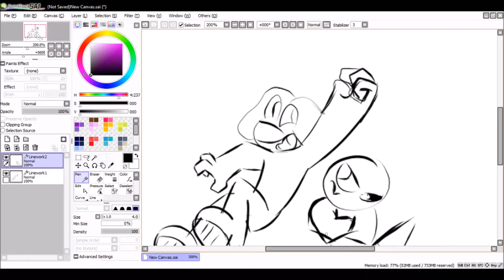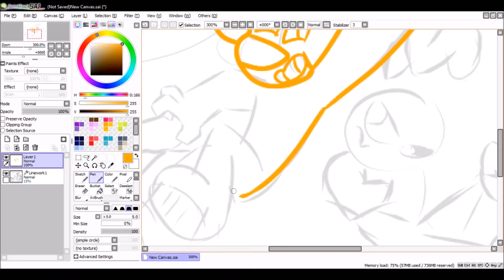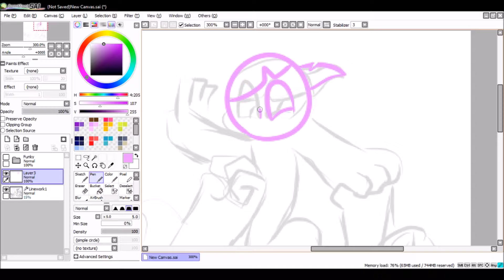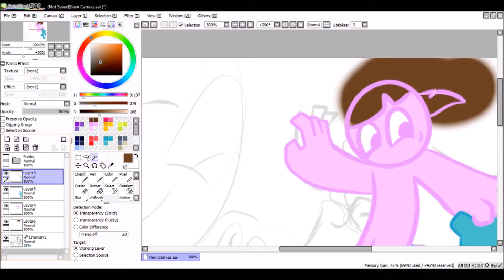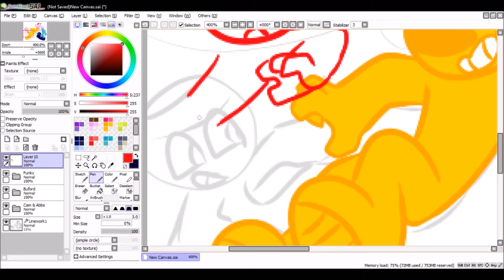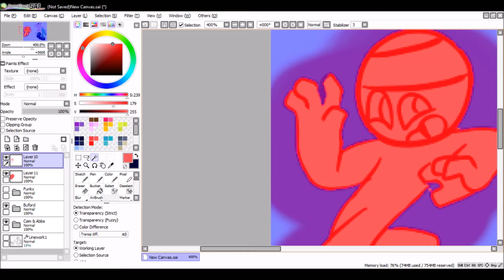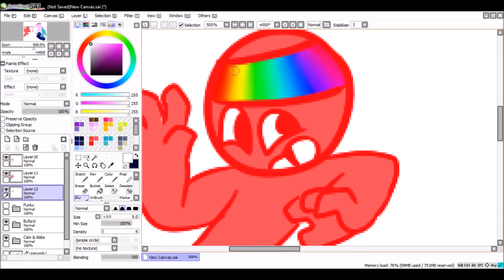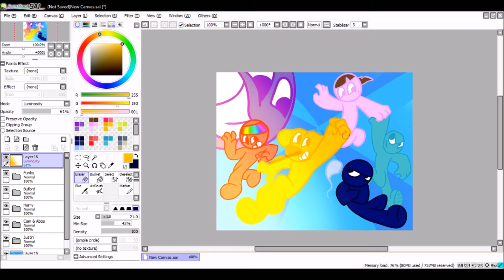Speedpaint #2: The Crew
I guess I haven't done a good enough job introducing the characters of my show. So I'll tell everyone who doesn't know who they are. Funkydoge (obviously), is the dog. Buford is the blue one, his conscience is manifested in a sky blue energy. Cameron , aka, Bluestreak is cyan, and has super speed. Justin is purple, and has shape-shifting powers and a star that controls it that he can summon from nothing (it'll make sense in Family Reunion). Abby is...the girl, she has pain tolerance and...thick skin, as we'll call it, meaning she can have super strength and not feel as much pain (she also has a hammer cannon). And lastly, Harry, rainbow headband), has the power to manipulate forces.  Red is friction, blue is gravity, green is inertia. Now you know all the characters. You're welcome! If you wanna go to the them in a little bit more action, go to my preivew of Funky v Fives, or to my forum posts on the dojo page to see the comics.

Voice auditions are still open btw because Family Reunion is taking a bit longer than expected. Chao!

:K